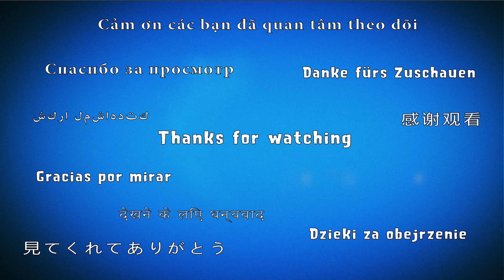Cut The Rope: Time Travel - Level 1-14 [The Middle Ages] 3 Stars Walkthrough